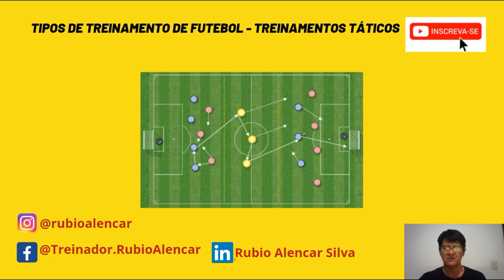Como TREINAR uma equipe de FUTEBOL - Treinamento tático de futebol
Um Treinador de Futebol tem a necessidade de conhecer aspectos táticos do futebol e saber treinar esses aspectos tendo como base tipos de treinamentos táticos de futebol que possam ajudar uma equipe a solucionar os problemas que acontecem no jogo.

Nesse vídeo vamos te apresentar mais outros tipos de treinamentos táticos de futebol para que você que é Treinador de Futebol, possa utilizar no seu próximo treinamento.